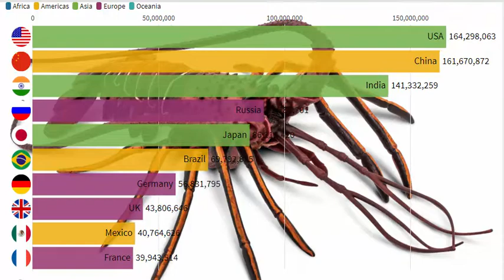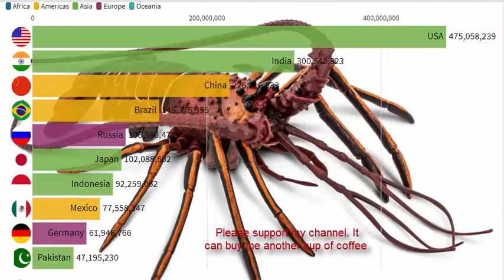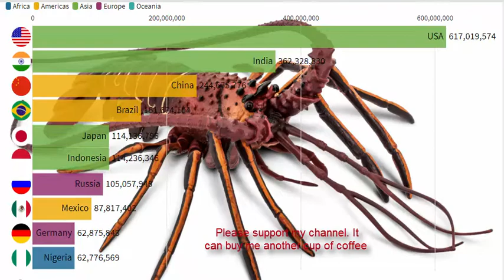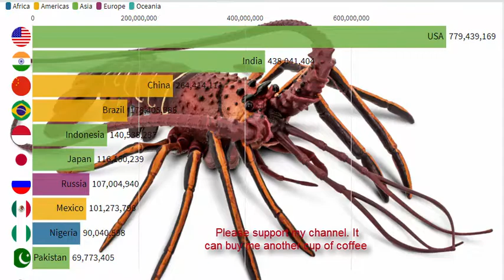World Largest Lobster producing countries.